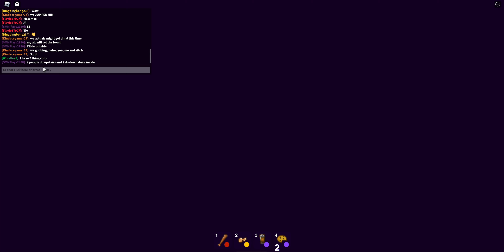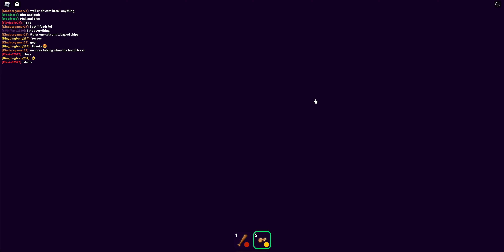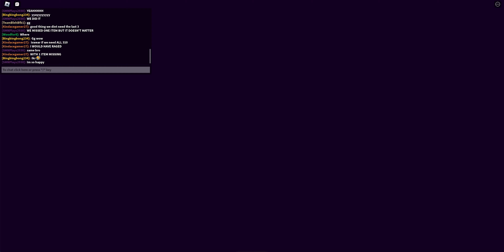Roblox: Break in 1 (Story) Secret/Final Ending GOLD MEDAL!!!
After 11 attempts, we got it!